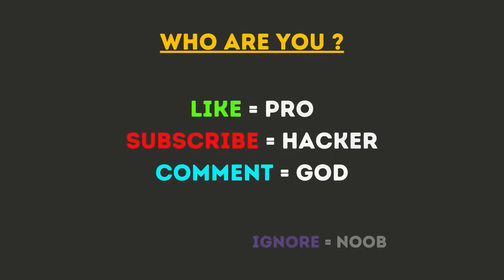NOOB vs PRO vs HACKER in Monsters Lab